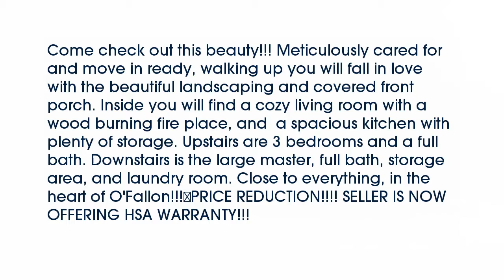Real estate for sale in - MLS# 16039410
63366
MLS# 16039410

Come check out this beauty!!! Meticulously cared for and move in ready walking up you will fall in love with the beautiful landscaping and covered front porch. Inside you will find a cozy living room with a wood burning fire place and  a spacious kitchen with plenty of storage. Upstairs are 3 bedrooms and a full bath. Downstairs is the large master full bath storage area and laundry room. Close to everything in the heart of OFallon!!!
PRICE REDUCTION! SELLER IS NOW OFFERING HSA WARRANTY!!!